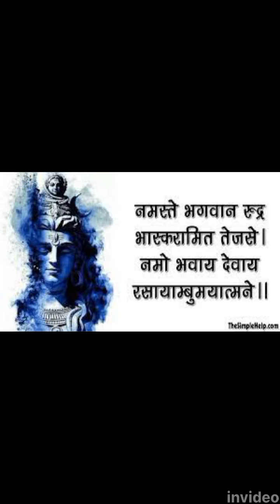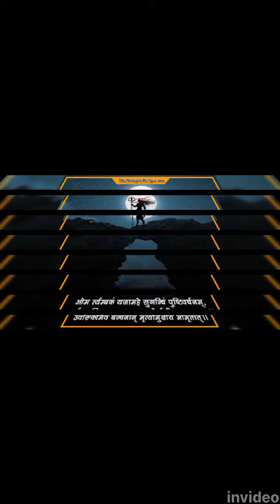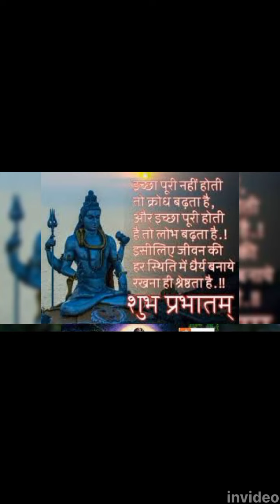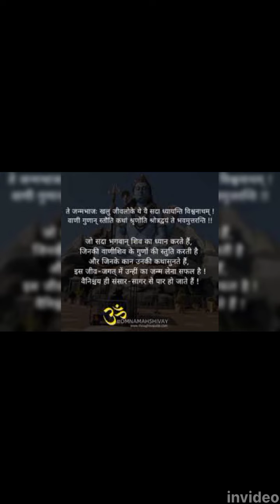Tere bhakt bhakt ke nain dhundhe tujhe hi din rain/coversong/rahat fateh ali khan superhit songs